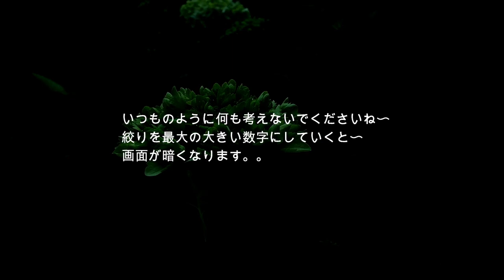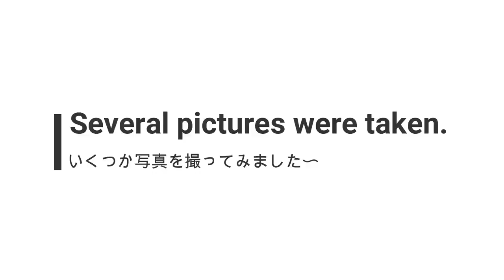FUJIFILM X-E3 カメラの楽しみ方、深い緑を撮ってみました。【VOL0040カメラの楽しみ方ディープグリーン（緑）編】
カメラの撮影の楽しみ方のご紹介4回目は、
ディープグリーン編　深い緑を楽しみました。
カメラっていろんな設定があり少し難しいイメージですよね〜
何も考えないで撮る楽しみを僕のやり方でお伝えします。
ぜひみなさん試してみてください。
感動しますよ〜

参考リンク

インテリアコーデや照明計画のご相談はこちらから

EQUIPMENT
Camera：FUJIFILM X-E3